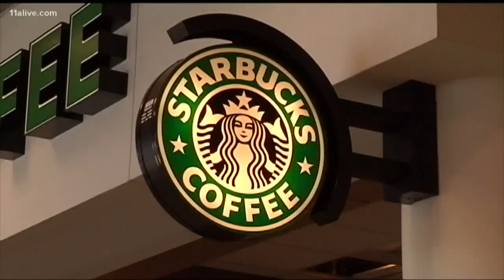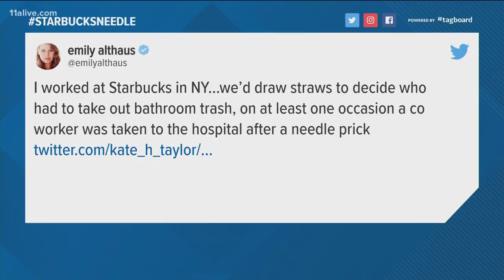Starbucks looking to installs needle disposal boxes at some locations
After employees raised concerns over finding needles in some store restroom, Starbucks says it is 'actively looking at solutions' to address the issue.